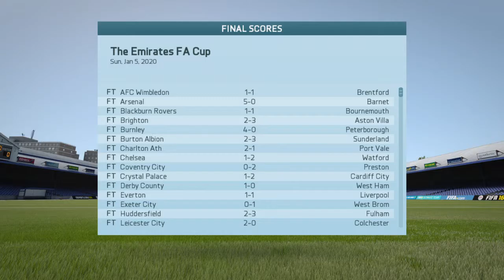FIFA 16 York city career mode episode 1 part 2